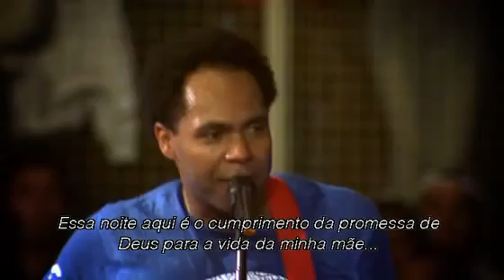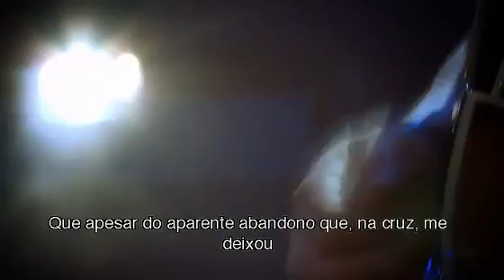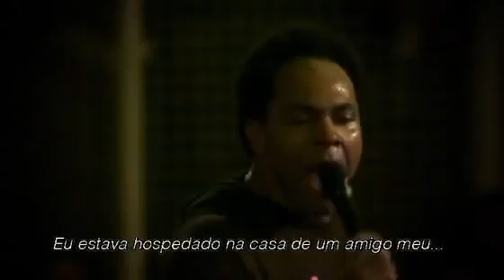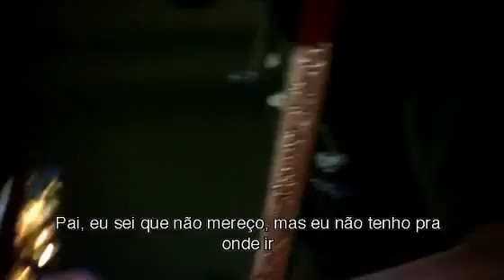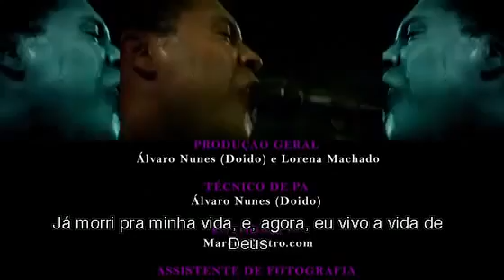DVD2 'Uma História Escrita pelo Dedo de Deus' - Thalles Roberto | Completo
Segunda e última parte do DVD duplo do maior cantor gospel atual: Thalles | DVD 2 de 2

Curta Mr. Franguinho Music no facebook e acompanhe diariamente as novidades